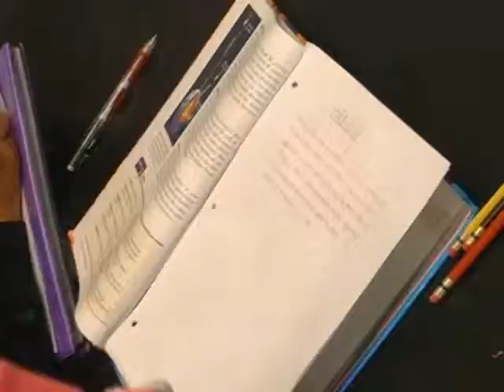Carver Arts and Science High School